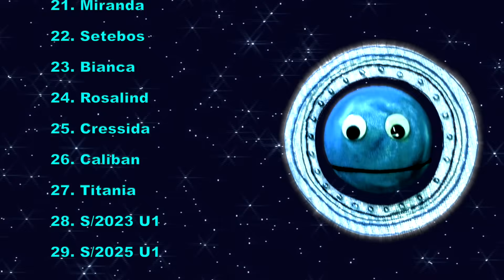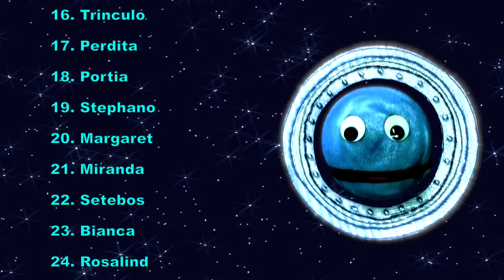Uranus has 29 Moons! Name Your Moons Challenge! 2025 Solar System Update / Astronomy / The Nirks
It's the Name Your Moons Challenge!  Uranus has a new moon - S/2025 U1!  And, Uranus is back to name all 29 moons that have been discovered so far!  A really fun way to learn the planets and their moons using music and rhyme!  Join the Sun and Uranus for this super challenge!  All of Uranus' moons were named after Shakespearean and Alexander Pope literary Characters.  They roll off the tongue and rhyme really well, so this one is a lot of fun to learn! Can you name all 29 moons with Uranus?  Give it a try!  You and your friends and families can try to master the challenge along with Uranus.  Don’t worry, he's here to help you!   And you can watch as many times as you need to master the challenge!  It’s a fun activity for the whole family to enjoy!  And, when you do master it, you can show off to your friends, family and teachers.  Ask them to try to master it too!  You can also show off with an “I mastered the Name Your Moon Challenge!” t-shirt from our online store!

Moons of Uranus Include:
Desdemona, Francisco,
Ferdinand, Prospero,
Oberon, Ophelia,
Juliet, Cordelia,
Puck, and Cupid, Ariel,
Sycorax, and Umbriel,
Mab, Belinda, Trinculo,
Perdita, Portia, Stephano,
Margaret and Miranda,
Setebos and Bianca,
Rosalind and Cressida,
Caliban, Titania.
S/2023 U1
S/2025 U1